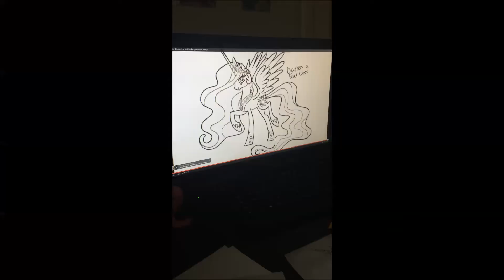Day Six - I Want To Know Why He Knocks